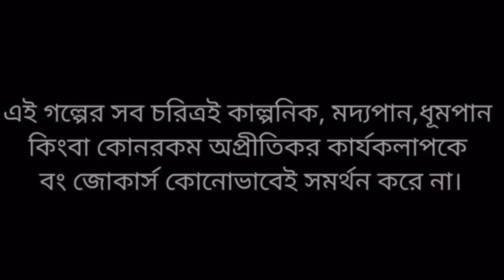BONG KILL ARE EP : 1 || BONG JOKERS || PRAKASH SIKDER || MR.SLOW || GRAY || IVY || TUHIN || 2023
👉 Sign up and Win 10 Free Spins: In the pin comment
🎁Unlimited Referral Bonus - 600 INR

By train
শিয়ালদহ থেকে নামখানা লোকাল ধরে নামখানা ষ্টেশনে নামার পর ওখান থেকে টোটো ধরে সাত মাইল বাজার হয়ে হুজ্জুতের খেয়া ঘাটে আসতে হবে। তারপর নৌকা পারাপার করার পর টোটোতে অলিভিয়া ক্যাম্পের নাম বললে পৌঁছে দেবে।
নামখানা স্টেশন থেকে দশ মাইল বাজার হয়ে অলিভিয়া ক্যাম্পে আসা যায়। টোটোকে বলতে হবে দশ মাইল বাজার হয়ে পাতিবুনিয়া খেয়াঘাট যাবো। তারপর নৌকো পেরোনোর পর অলিভিয়া ক্যাম্পের নাম বললে পৌঁছে দেবে। দশ মাইল থেকে পাতিবুনিয়া খেয়া ঘাট হয়ে এলে কম সময়ে আসা যাবে।

By bus
এসপ্ল্যানেড থেকে SBSTC এর বকখালি আসার বাস ধরে নামখানার পর দশ মাইল বাজারে নামতে হবে। দশ মাইল বাজারের ডান দিকে টোটো ষ্ট্যান্ড আছে। ওখানে টোটোতে উঠলে ওরা পাতিবুনিয়া খেয়া ঘাটে নিয়ে আসবে। তারপর নৌকো পারাপারের পর টোটোকে অলিভিয়া ক্যাম্পের নাম বললে আমাদের ক্যাম্পে পৌঁছে দেবে।

Director :
Prakash Sikder

D.O.P :
SOUMYASISH
JOY DEY

Script Writer :
PRAKASH SIKDER
SLOW
GRAY
ABHIJEET CHOWDHURY

Editor
 Prakash Sikder
 Mr.Slow
 Gray

Cast :
Slow
Gray
Anoy
Prakash
Tuhin
IVY
Pallabi
SOUMYASISH

Production
 : Bong Jokers